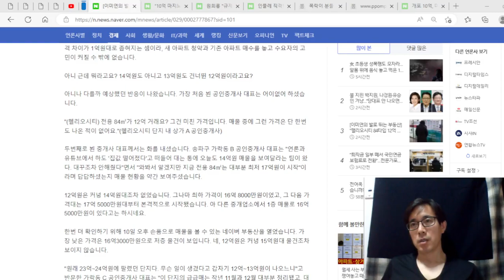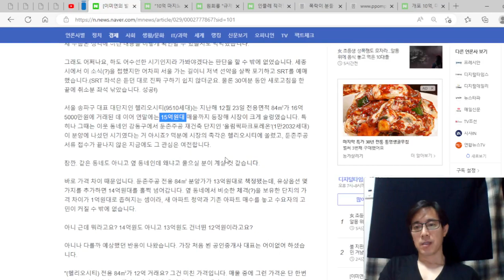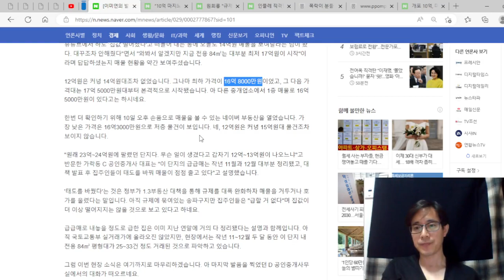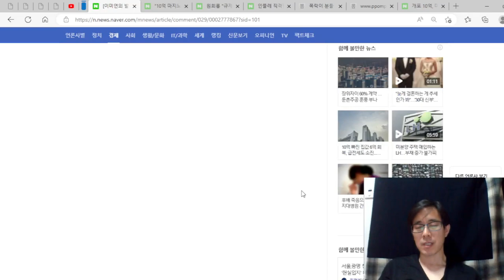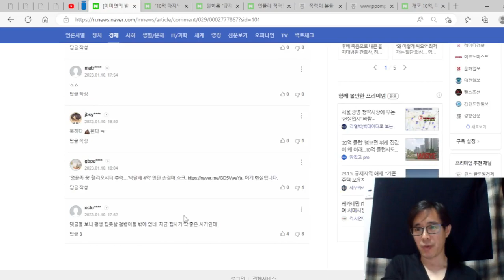헬리오시티 84타입 12억 거래? 미친 가격?, 몇 년만 지나봐라! 7~9억 되는 날 온다.